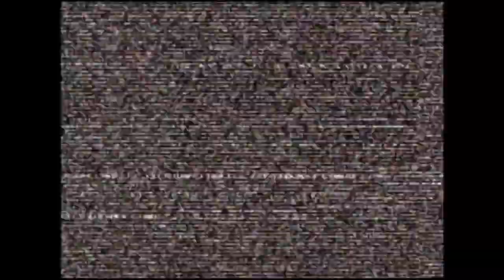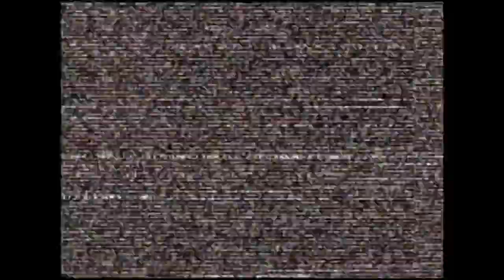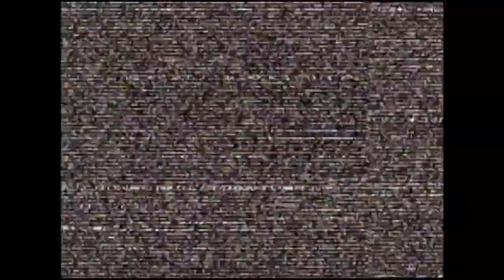CVS2 | smugginyou VS dingo_006 | 🇺🇸🇺🇸 Fightcade eSports